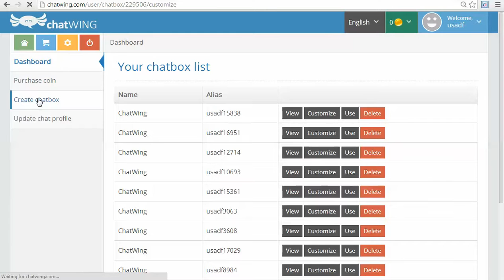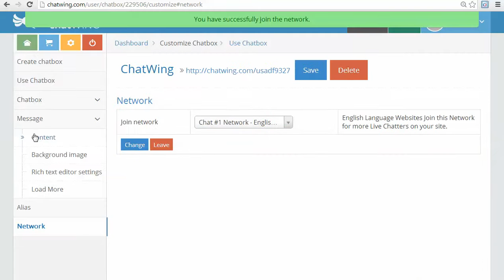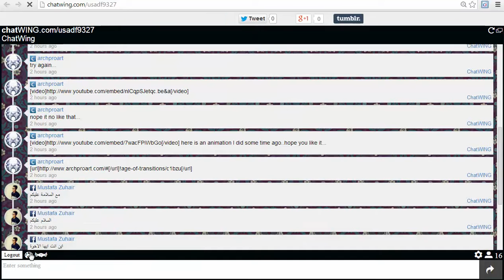Android App Box Chats Live Chatwing.com